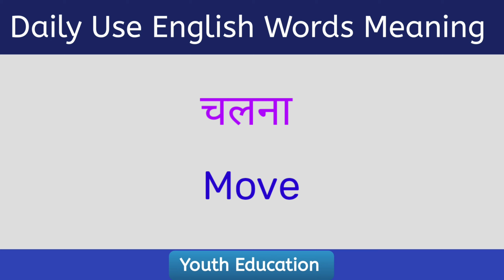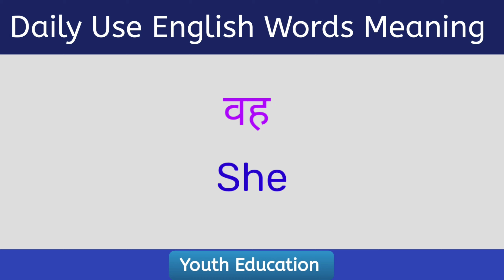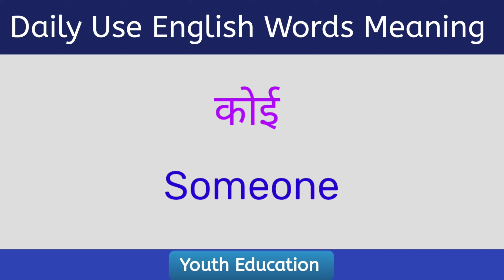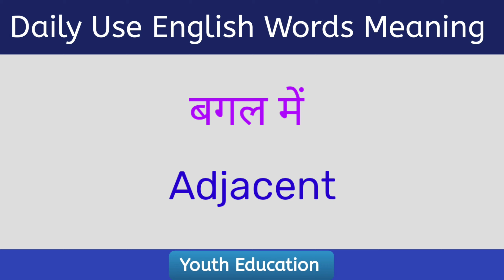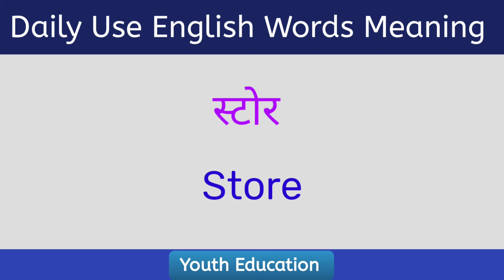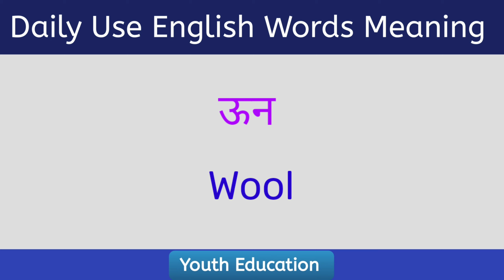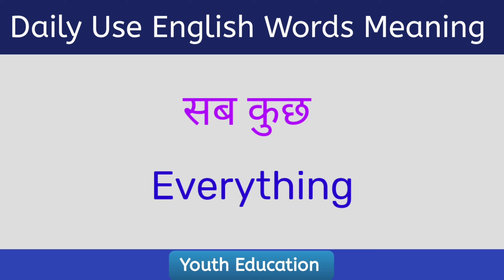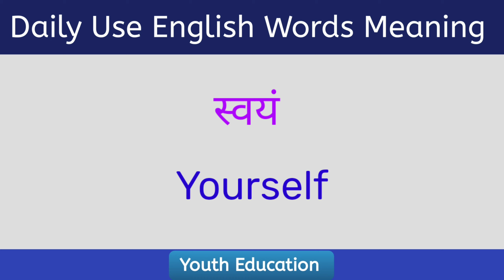Basic English Vocabulary | Common English Words Meaning | Word Meaning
Your Queries - 👇
wordmeaning dictionary
wordmeaning english main
Word meaning word meaning
wordmeaning practice
wordmeaning 20
word meaning english to bangali
daily use Vocubulary Words
Youth Education
english sentence kaise banaye
english sentences for teacher in classroom
english sentences for school students
english sentences structure for speaking
english sentences ko hindi main kaise padhe
english bolna kaise sikhe
Wordmeaning practice
words meaning
Words english
english bolna sikhe
all exam wordmeaning
Ssc gd wordmeaning
Vocubulary
basic wordmeaning
english speaking
Roj bole Jane Wale english word meaning
word meaning wala video
100 Word Meaning video
english word meaning a to z
A se Wordmeaning
A se 100 word meaning
b se Wordmeaning